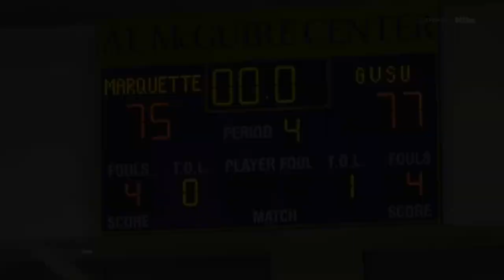Women's basketball loses to Grand Valley State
No. 19 Marquette women's basketball fell to a Division II team in an exhibition Thursday night.